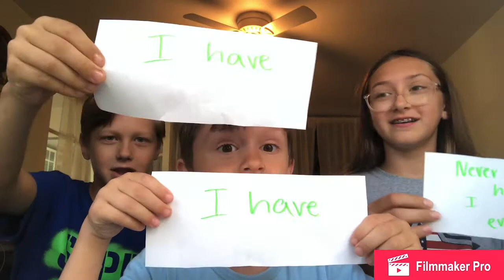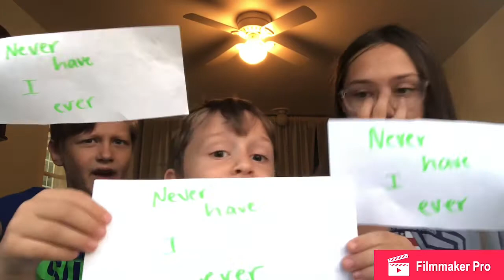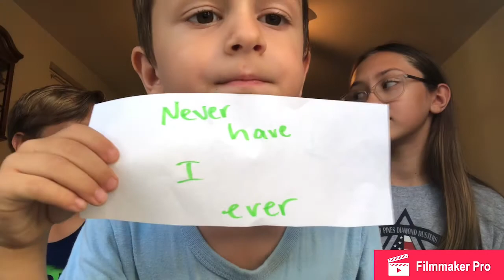NEVER HAVE I EVER (WITH MY BROTHERS)!!!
Today my brothers and I played never have I ever! We answered the questions and explained some of them. Hope you enjoy!!